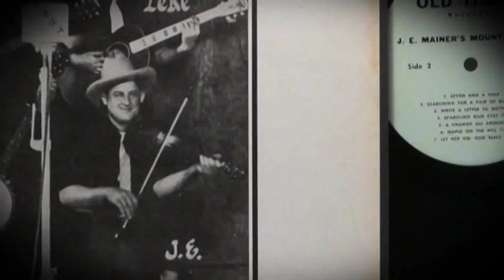J.E. MAINER - North Carolina Music Hall of Fame Inductee 2012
Video bio of North Carolina Music Hall of Fame Inductee J.E. Mainer. Inducted 2012.